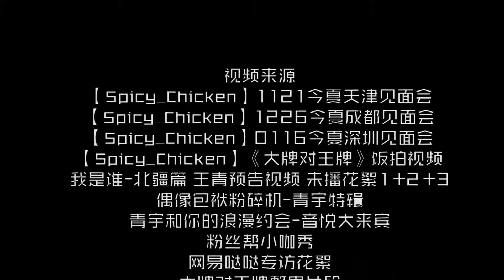Thanh Vũ nhà ta là mỹ nam trầm lặng (咱家青宇是安静的美男子) !??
Cre @小松鼠的大尾巴